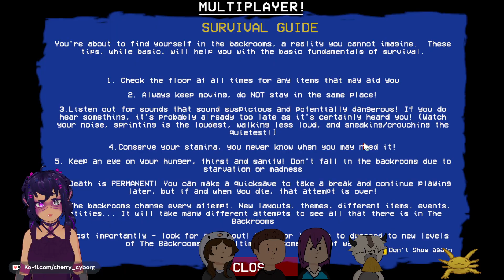Backrooms with @kampagnenwagon 10/6/24